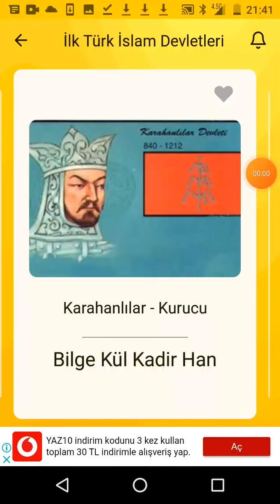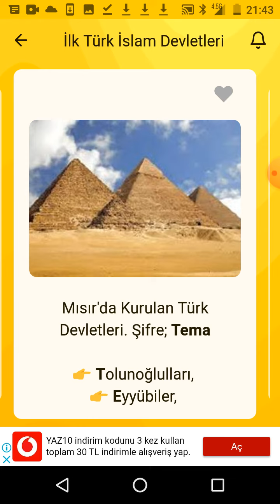Kpss lisans tarih / soru çözümü